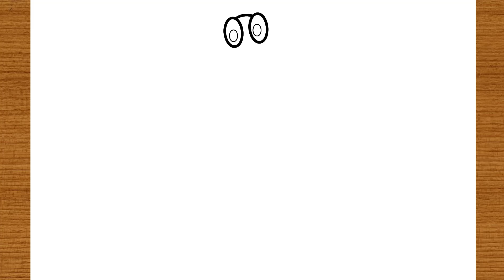Amazing Rainbow Friends How To Draw Green